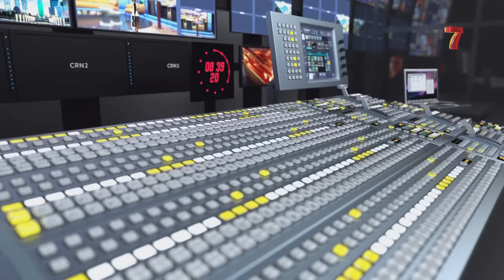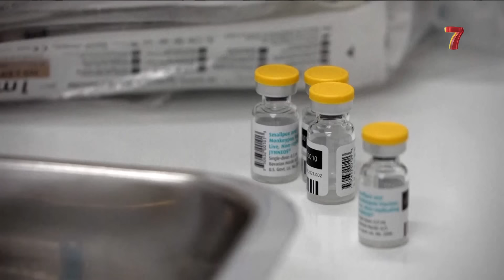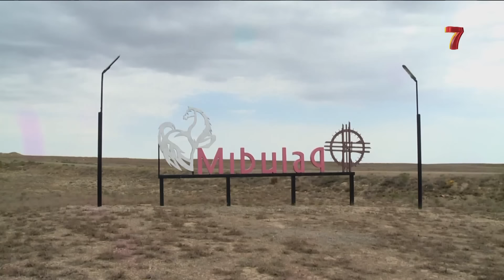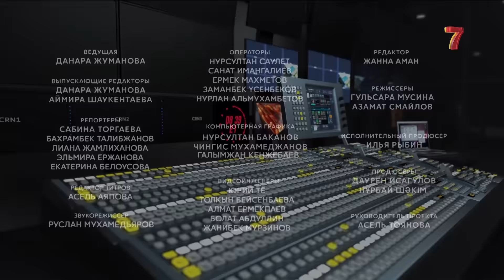Представители ШОС встречаются в Ташкенте | Массовый падеж скота в Улытау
В этом выпуске:
Главы МИД Шанхайской организации сотрудничества съехались в Ташкент, чтобы обсудить как жить и дружить в это смутное время. На повестке и Афганистан, с его проблемами. Как будем помогать талибам и голодающему народу?

В Казахстан поступили тест-системы для выявления оспы обезьян. ВОЗ до этого объявила вспышку чрезвычайной ситуацией мирового значения. Неужели всё по новой или кому-то выгодно нагнетать?

В Казахстане скот снова начал чем-то массово заражаться. На этот раз в Улытау, хотя география уже не так важна, когда ЧП превратились в систему. Что за хворь на этот раз? И кому выгодно, чтобы она не стала последней?